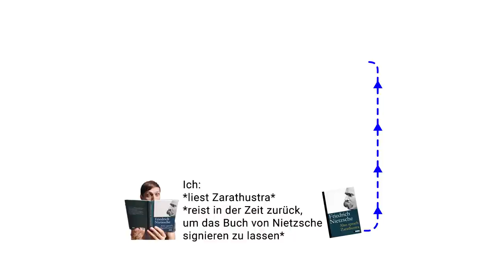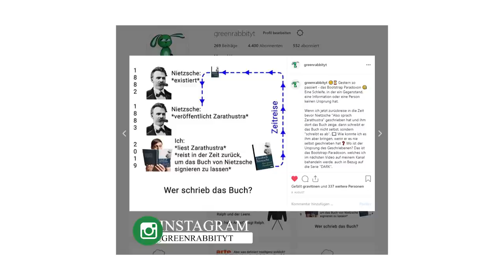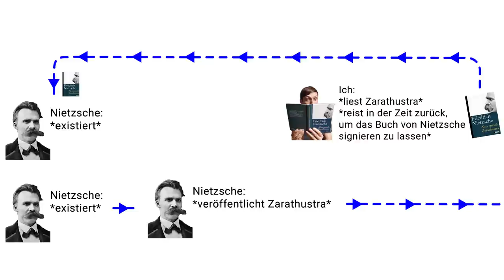DARK - Das Bootstrap Paradoxon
Dark ist eine deutsche Netflix-Produktion, die extrem erfolgreich ist und mittlerweile viele Fans weltweit hat. In der fiktiven deutschen Kleinstadt Winden gehen merkwürdige Dinge vor sich, ausgelöst durch eine Zeitreiseportal, welches sich in den Höhlen öffnet. Viele dunkle Geheimnisse liegen in der Luft, die verschiedenen Zeitebenen sind auf komplexe Art und Weise miteinander verflochten und manche der Personen sind doch ganz andere, als man zunächst glaubt. Eine unfassbar spannende Serie, die mich persönlich mit der zweiten Staffel absolut von sich überzeugt hat. Deshalb ist sie unbedingt ein Video wert :)

d
   o
      w
         n

🐰💚 Follow the Green Rabbit

♾ Der Gedanke ist der Denker. Alles ist bereits getan. ♾
α ζυμ ω